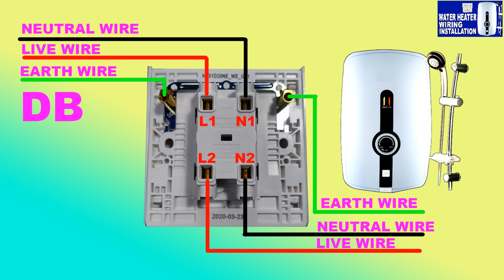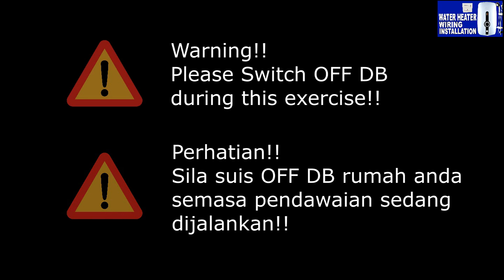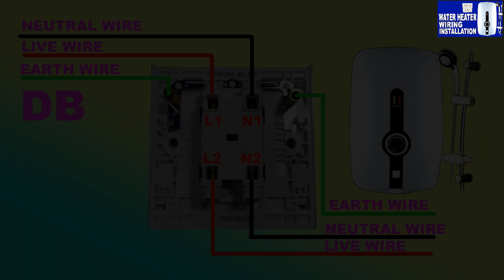Water Heater Wiring Installation + Power Switch / Cara Pasang pendawaian Water Heater + Suis DIY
Video ini mengajar anda cara pendawaian Elektrik untuk Water Heater dan Suis Elektrik.
This video teach you how to make electrical wiring connection with Power Switch for Water Heater